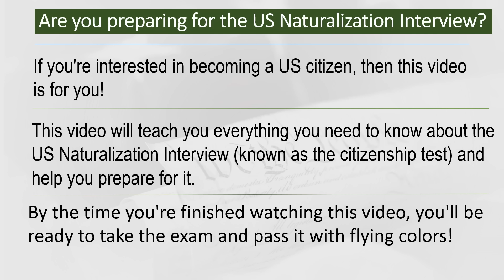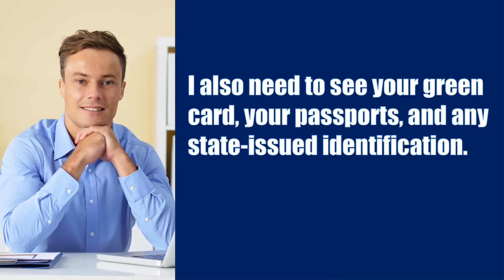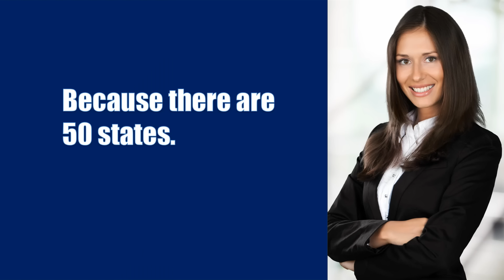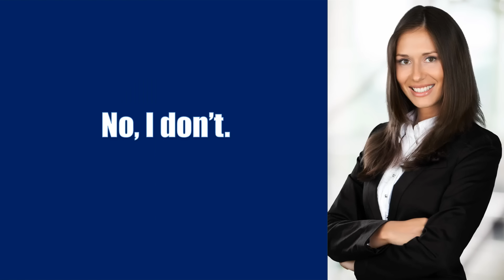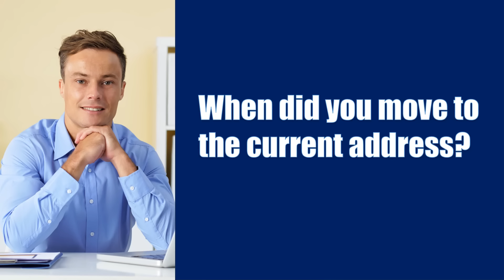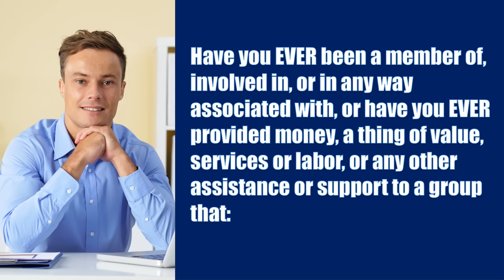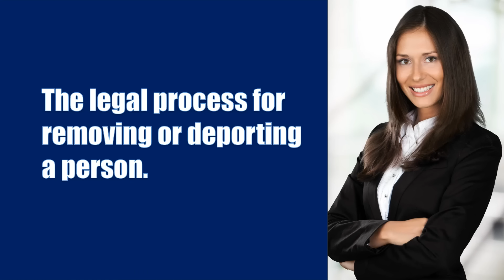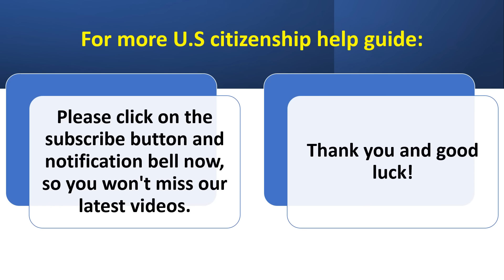Passing the US Naturalization Interview and Test 2024 - New N400 Application (A Real Experience)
In this video, we share a real-life experience of navigating the US naturalization process in 2024, focusing on the new N400 application. Join us as we walk you through the entire journey, from preparing for the interview and test to finally achieving the dream of becoming a US citizen.
Whether you’re just starting your naturalization process or are already familiar with the steps, this video offers valuable insights and tips to help you succeed. Learn about the updated requirements, the types of questions you might face, and how to best prepare for both the interview and the civics test.
Our guest, who recently went through the process, shares personal anecdotes and advice to help ease any anxieties you might have. We also provide resources and study materials that can aid in your preparation.